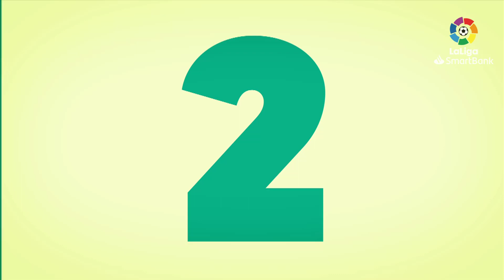TOP Goles Abril LaLiga SmartBank 2021/2022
00:09 5.- Javi Ontiveros, CD Leganés - CF Fuenlabrada J34
00:35 4.- José Arnáiz, CD Leganés - CF Fuenlabrada J34
00:57 3.- Borja Sainz, Real Zaragoza - Girona FC J35
01:24 2.- Edu Espiau, SD Ponferradina - CD Lugo J36
01:47 1.- Enric Gallego, CD Tenerife - CF Fuenlabrada J36